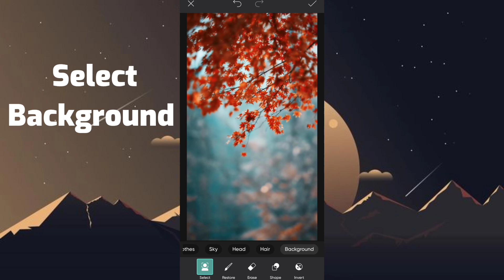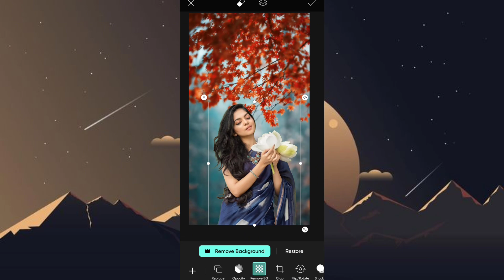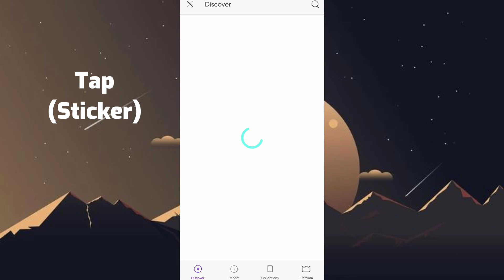how to change picsart background tutorial 2023 || पिक्सआर्ट बैकग्राउंड ट्यूटोरियल 2023 कैसे बदलें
Picsart Photo Editing Background Change | How to Change Background of Photo